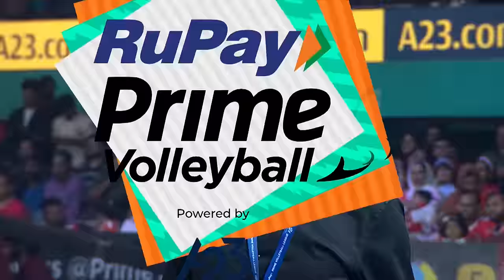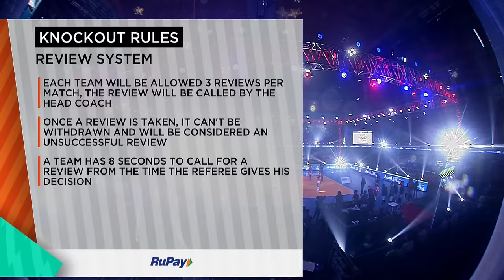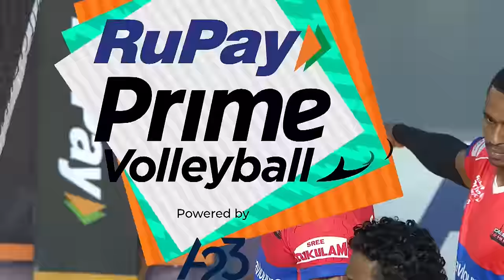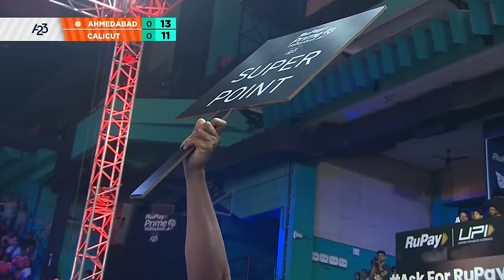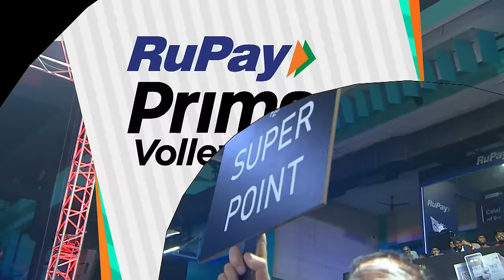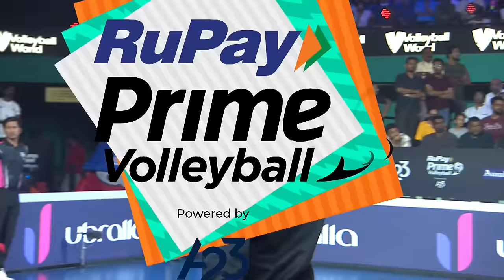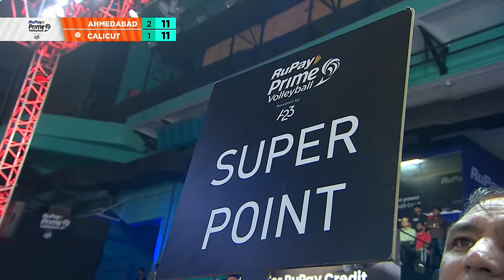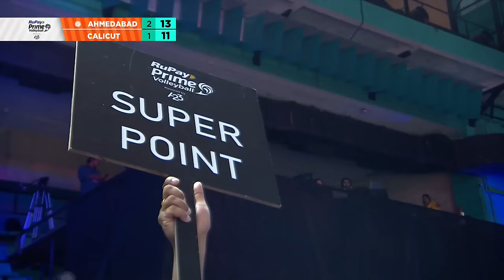Ahmedabad Defenders vs Calicut Heroes | Semi-Final 2 | RuPay PVL Powered by A23 | Season 2